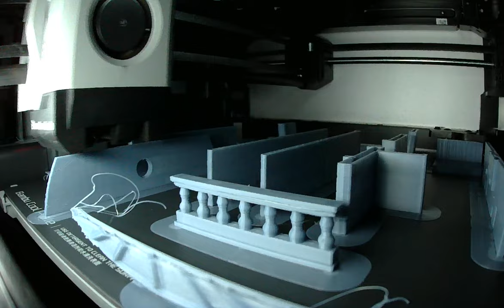Time Lapse of Printing of Brig Floor Test on the Bambu Labs X1C. .4mm nozzle. 17 Hour Print 12/5/23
Time Lapse of Printing of Brig 32mm 10 piece Inner Walls Vertical Floor Test by Across the Realms on MyMiniFactory on the Bambu Labs X1C.  .4mm nozzle. 0.08mm Very Fine Layer Height. 17 Hour Print 12/5/23

Printed with minor Tree Supports from Bambu Studio.
Build Plate 4 of   (Standard speed)